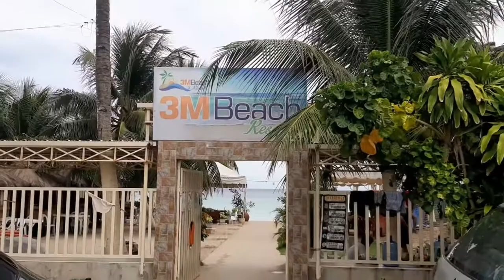Conkarah - Remember The Days (Maravilla Beach)